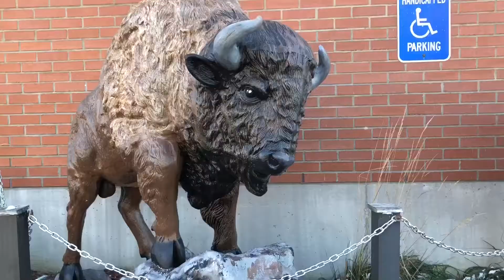Meet my Aussie puppy Lani!